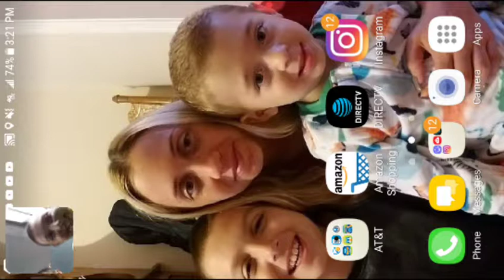On the bus yooooooo